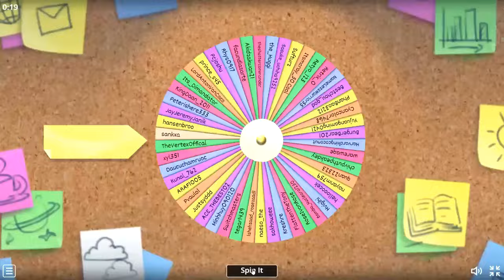😩 I USED 111 BONUS CHARMS ON MY 43 HUGES AND THIS HAPPENED (USELESS) IN PET SIMULATOR 99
Earn coins, open eggs, and collect pets!

🐾 Equip 99 pets!
🥚 Open 99 eggs!
✨ Play minigames!
🗺️ Unlock worlds!
🏆 Join clans!
💎 Trade pets!